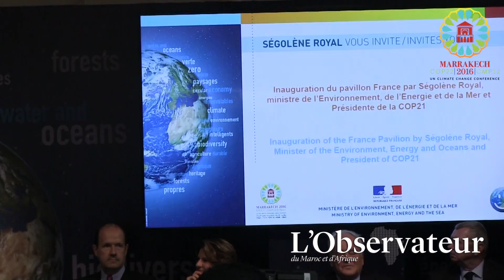Ségolène Royal interpelle les pays non signataires de l'Accord de Paris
La présidente de la COP21 et ministre française de l'Environnement lance un appel en faveur de la planète et de l'Afrique.